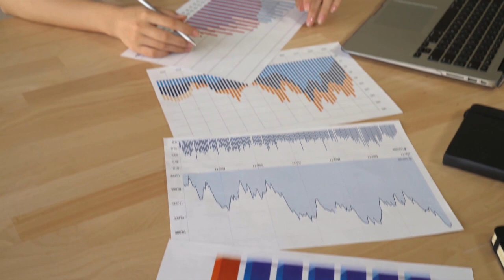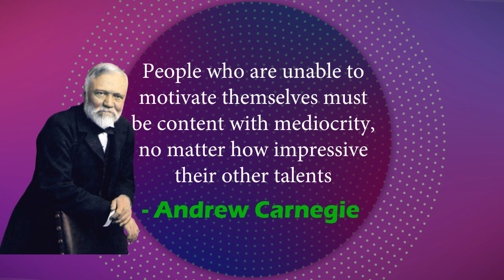Andrew Carnegie's For Young People Who Wants To Succeed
This is how the life of an average human being goes; you’re are born and at age 1, 2 or 3, you were taken to a preschool or school. Your teachers are kind but at the same time, they insist you must know certain things.

At 10 or 11, you are out of primary school and your High School teachers are not different. Now that you’re older, much should be expected of you. There are many things you may want to do but there is always someone (teacher or parent) to make you do the right thing.

At 17 or 18, you’re probably in a University. Well, you might think that you have some freedom but your grades will remind you that you don’t. You get out of school and it’s time to look for a job.

You don’t like what you went to school to study or the thought of having 9-5 jobs but at age 24, you probably have some debts and some bills so you’ll have to work.

You don’t like your employer or his business but since he pays your bill, you have to be at his service. You’re now 65 and everything you’ve ever done in your life was done either because someone forced you to do them or someone promised you a reward for doing them.

By nature, humans don’t run except something pursue them but for you to succeed in life, you have to learn how to run without anyone forcing you to run.